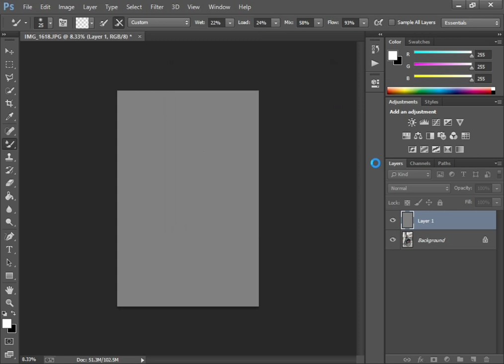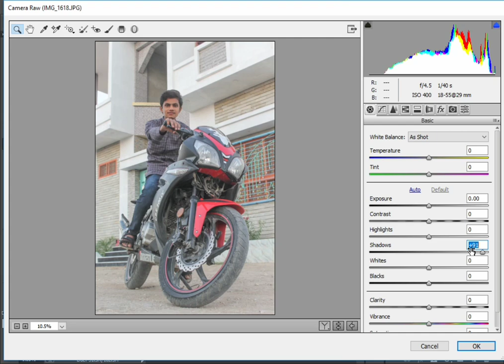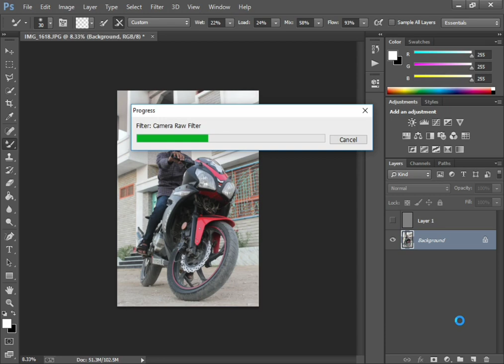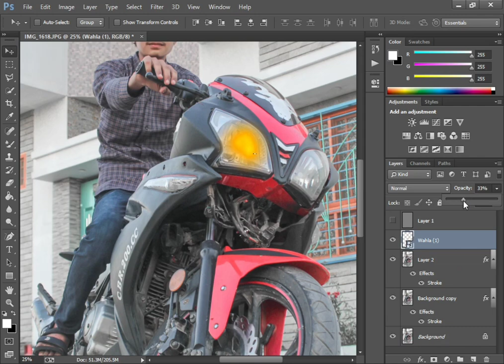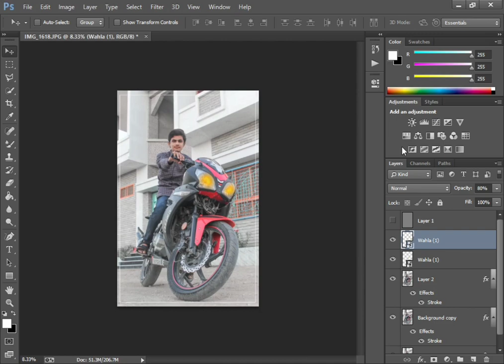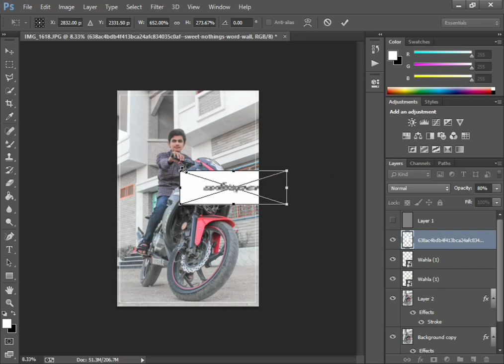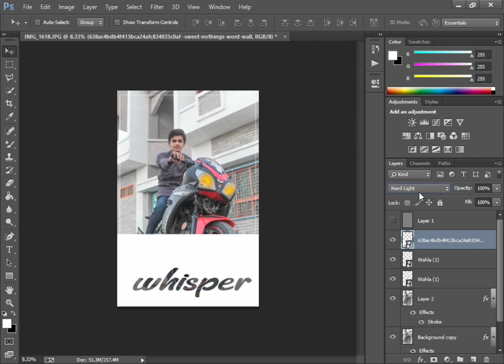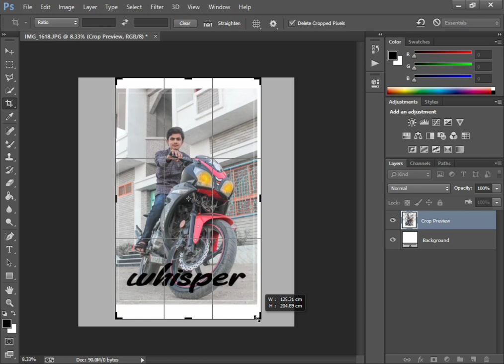OUTDOOR PHOTO EDITHING TUTORAILS PHOTOSHOP CC (HARIS PHOTOGRAPHY)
how to make pubg character logo like mortal

how to make pubg character logo like 47 khalifa
how to make pubg character star annoyounes

how to make pubg character logo like ducky Bhai
how to make pubg character logo sell
how to make pubg character logo

how to make pubg character like

camera raw presets wedding

wedding presets camera raw free

vijay mahar presets download photoshop

vijay_mahar_mobile_lightroom_preset_download

haji newton lightroom presets

mobile photoshop editing

mobile photoshop download

photoshop background change in hindi

photoshop tutorial background change in hindi

adobe photoshop 2020 background change in hindi

adobe photoshop background remove

vijay mahar background download full hd

vijay mahar background download link

photoshop cc 2021 features

photoshop cc 2021 features in hindi

alien skin exposure x5 presets

adobe in Mobile
adobe photoshop in smeat phone

adobe photoshop in android

Grading | Photoshop Editing Tutorial

Secret Outdoor Photo Color Grading | Photoshop EditinG

Secret Outdoor Photo Color Grading

Secret Outdoor Photoshop

photoshop

nikon d7100

photoshop tutorial

adobe photoshop

d7100 nikon

photoshop retouching

alien skin exposure x5 crack download
alien skin exposure x5 tutorial

alien skin exposure x5 bundle

alien skin exposure x5 keygen

alien skin exposure x5 review

alien skin exposure x5 download

studio background

skin retouching

photoshop manipulation

retouch photoshop

camra

photoshop retouch

canon 200d